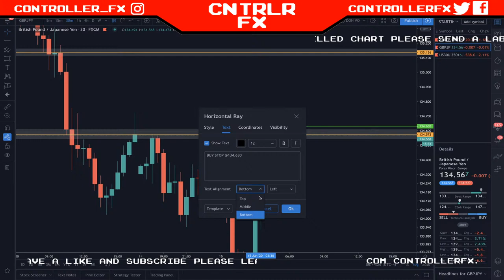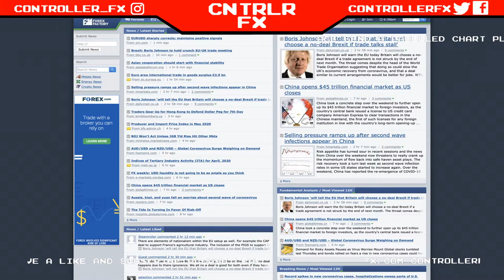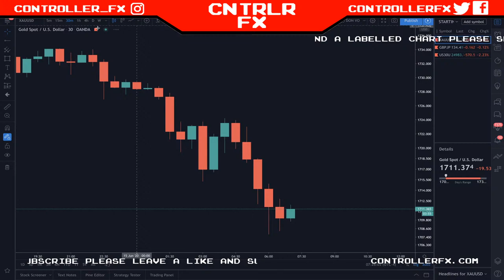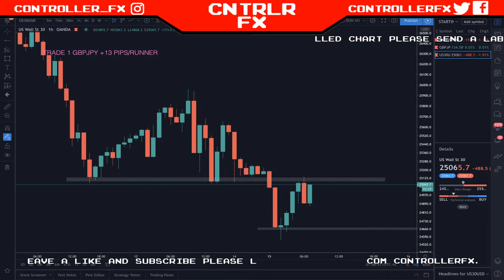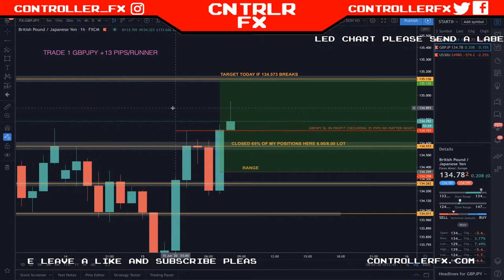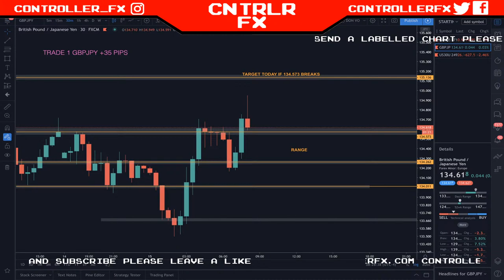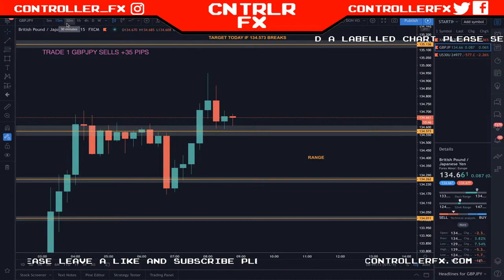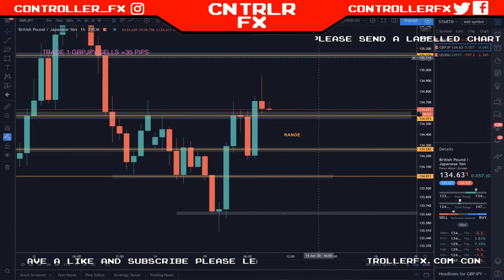LIVE FOREX TRADING - June 15, 2020 (FREE EDUCATION)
HOW TO SEND CHARTS:
Trading View - Create your chart - Click the camera icon - Copy the link. (Only send the ending of link)
i.e: /x/v5Gf4tys/

(I will not see direct links as YouTube  hides them. Please follow the instructions above).